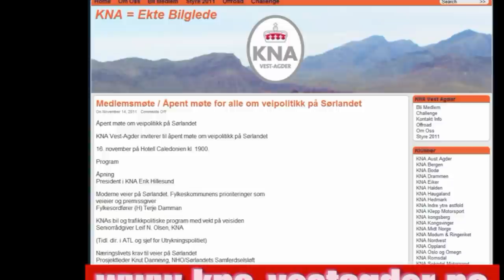Gjerstadsladden 2011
Film fra Gjerstadsladden 2011.
Filmet av B4X4.no og TEAM4x4.no